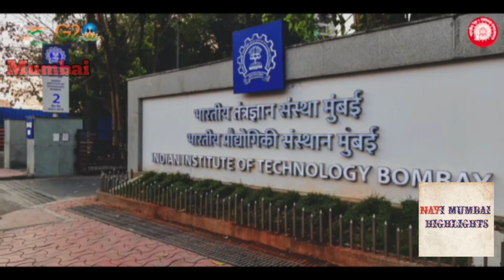Proposed Parel Vikroli Kanjurmarg station stone foundation laying inauguration done by pmmodi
In Mumbai division total total 15 stations are nominated for Amrit bharat station development scheme. Out of which today at 3 stations stone foundation laying inauguration done by Hon. PM Narendra Modiji-

Parel
Vikroli
Kanjurmarg

A) at Parel-
Function is graced by-

-Hon. Governor of Maharashtra Shri. Ramesh Bais ji
-Hon cabinet ministers Shri. Uday Samant ji and Shri. Mangal prabhat Lodha ji.
-Hon. MLA Shri. Kalidas kolambkar ji
-Padmashri award winner Shri. Ramesh Patange ji
-Freedom fighter of "Goa mukti sangram" Shri. Anant Gurav ji.

From railway side-
- General manager of Central Railway Shri. Naresh Lalwani ji and
-Additional DRM of Mumbai division Shri. Pradeep Pol ji.

B) At Vikroli-
Occasion is graced by-
-Hon. MP Shri. Manoj kotak ji
-Hon. MLA Shri. Parag Shaha ji

From railway side DRM of Mumbai division Shri. Rajnish Kumar Goyal ji.

C) At Kanjurmarg-
Function is chaired by Principal chief operations manager of Central railway Shri. Mukul Jain ji.

Video is for educational and information purposes only. Copyright Disclaimer under section 107 of Copyright Act 1976, allawance is made for "fair use" for purposes such as criticism, comments, news reporting, teaching, scholarship and research, fair use a use permitted by copyright statute that might otherwise be infringing.